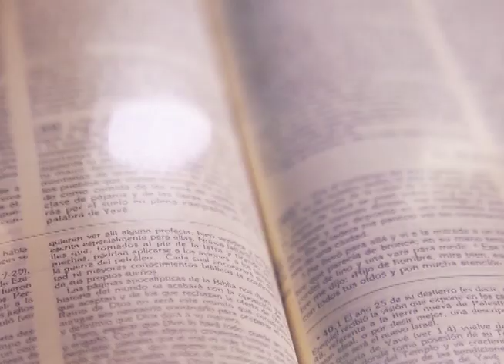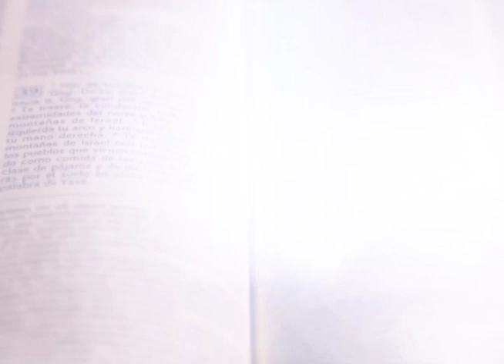HOMILÍA 09 DE OCTUBRE 2024